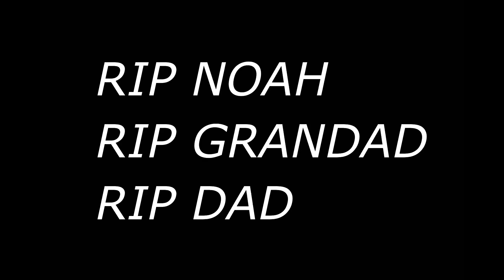RiskyGM - Blessings Freestyle (St8 HUSTL£)